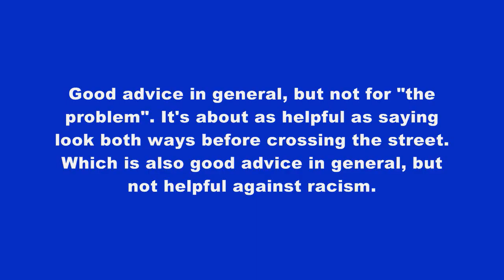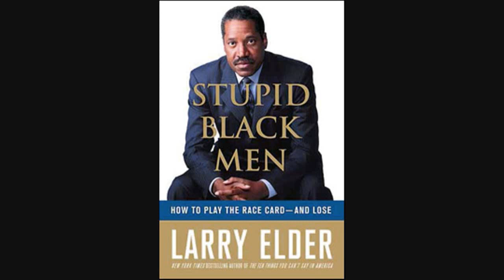Some Thoughts on Hidden Colors 3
I caught one of the showings of Tariq Nasheed's Hidden Colors 3 in theaters.